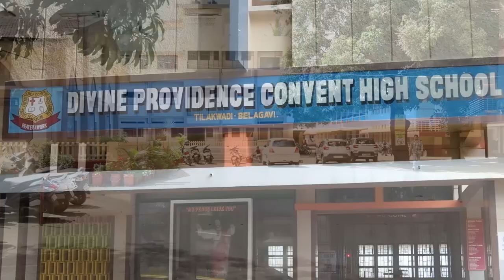Divine Providence Convent High School, Belagavi | Documentary Teaser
Rahul Mohandas Productions
Directed by - Rahul Mohandas

Cinematographer & Editor - Sanket Kulkarni

Drone - Alok Deshpande

Gimbal - Prathamesh Murkumbi
Assistant - Shrikant Adoke